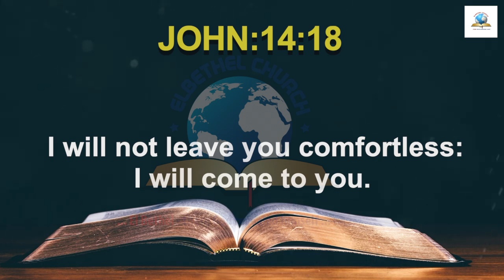Today's English Bible Verse I Today’s English Bible Words [27/07/2021] I English Bible Verse